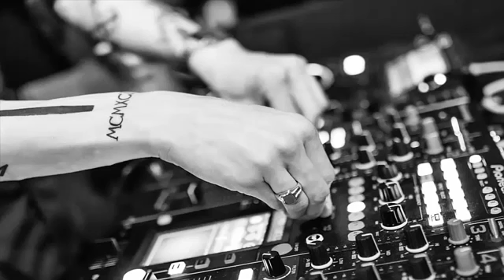le meilleur du rai 2018